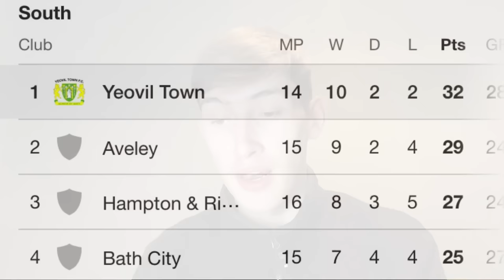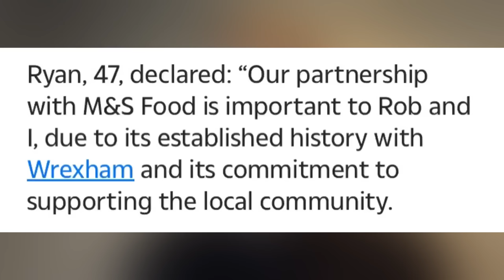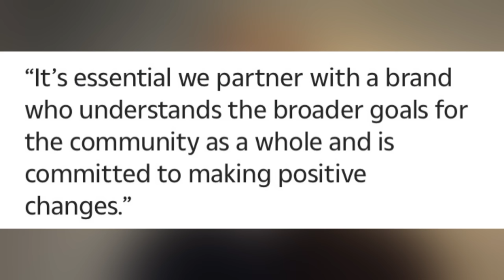5 Football Clubs Ryan Reynolds & Rob McElhenney NEARLY BOUGHT Instead of WREXHAM AFC…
This is some news we’ve been intrigued to hear about for a while, and here it is! The list of clubs that Ryan Reynolds & Rob McElhenney were interested in buying ahead of their move over to football!

We are trying to hit 20k before the end of 2023!

Wrexham AFC
Ryan Reynolds Wrexham
Rob McElhenney Wrexham